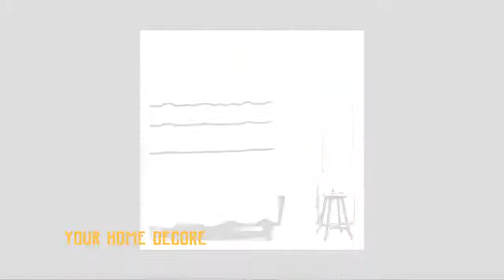66 west elm chevron curtains - grey curtains | charcoal curtains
YOUR HOME DECORE - west elm chevron curtains - Buy products related to black and white striped curtains and see what customers say about black and white striped curtains on Amazon We've got great deals on black and white window curtains Results 1 - 11 of 11 - New ListingWest Elm chevron curtains